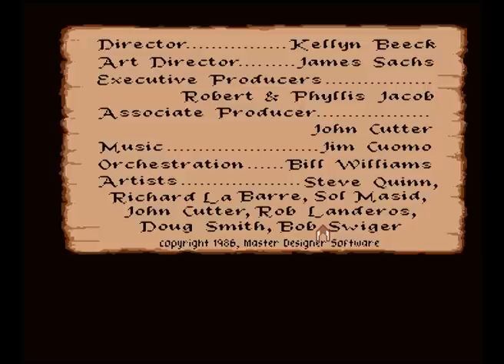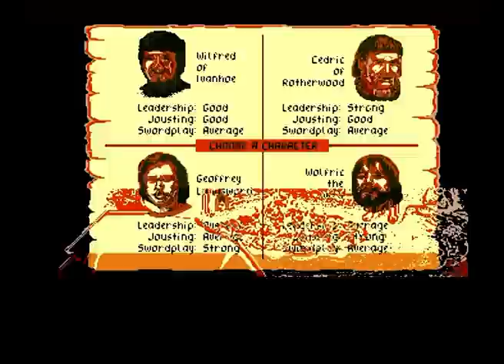Defender Of The Crown "Amiga Classics"